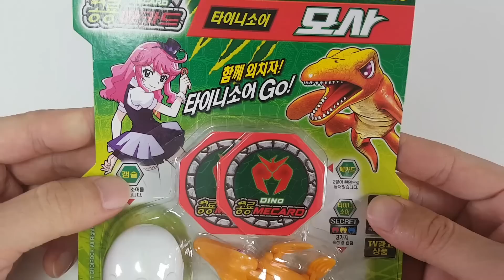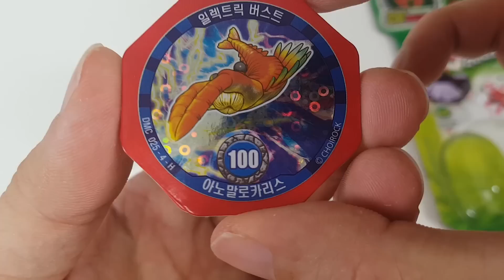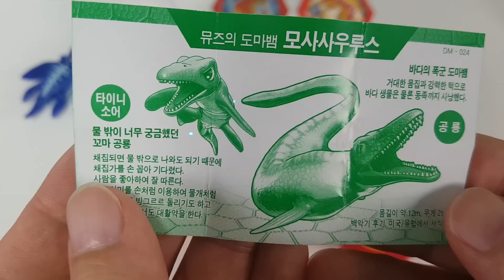공룡메카드 모사사우루스 뮤즈의 도마뱀이래요. 공룡 장난감 놀이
뮤즈의 도마뱀이라는 공룡메카드 모사사우루스 새로 나왔어요.
육지에서 살다가 바다에서 살도록 진화한 공룡이라는데 너무 신기해요.